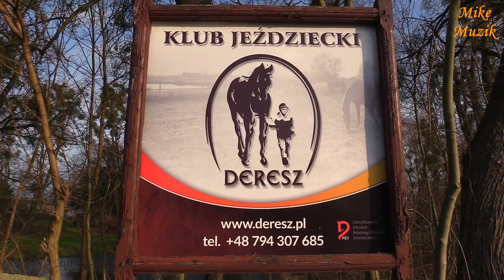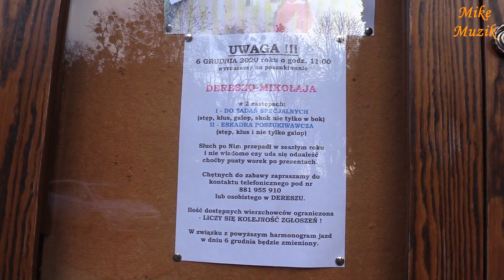Mikołaj w KJ DERESZ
I wake up in the morning. I rub my eyes and suddenly a thought comes to my mind. Have I not forgotten something?
Gets up. I make myself breakfast, eat and think. But what could I have forgotten? Hmm.
I am making coffee and checking the calendar as well. Today, December 6, Sunday. OK.
I go with coffee to my room and it suddenly hit me. IT'S TODAY ! Nicholas! In the "DERESZ" Equestrian Club!
Recording equipment in hand and quickly to the car. I'm coming. Yes. IT'S TODAY ! Phew!
And what we recorded, me and Gosia, we present to you.

Budzę się rano. Przecieram oczy i nagle do głowy przychodzi mi myśl. Czy ja o czymś nie zapomniałem?
Wstaję. Robię sobie śniadanie, jem i myślę. Ale o czym mogłem zapomnieć? Hmm.
Robię kawę i przy okazji spoglądam na kalendarz. Dzisiaj 6 grudnia, niedziela. No ok.
Idę z kawą do pokoju i nagle mnie olśniło. TO DZISIAJ ! MIKOŁAJ ! W Klubie Jeździeckim „DERESZ” !
Sprzęt nagrywający w rękę i szybko do samochodu. Przyjeżdżam. Tak. TO DZISIAJ ! Ufff !
A co nagraliśmy, ja i Gosia, to Wam prezentujemy.